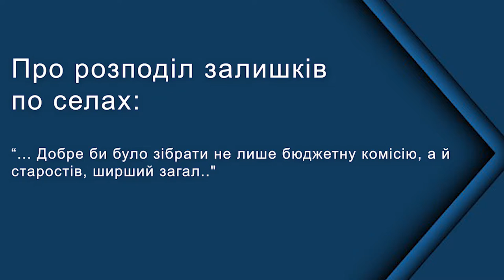"Акцент..." Про головне - з міським головою. Про розподіл залишкових коштів по селах